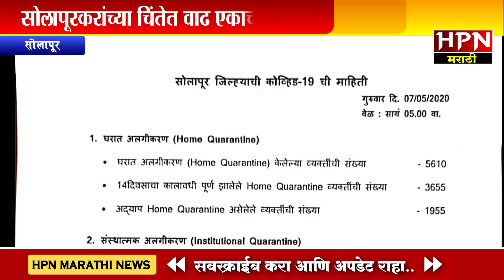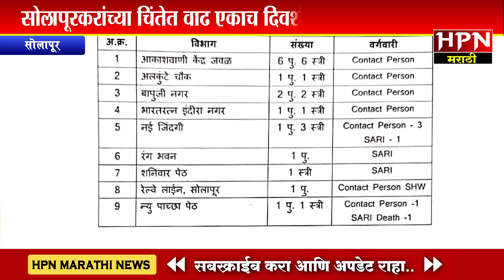सोलापुरातील नवे २९ कोरोना रुग्ण कोणत्या भागातील आहेत पहा | Solapur_Corona_Update